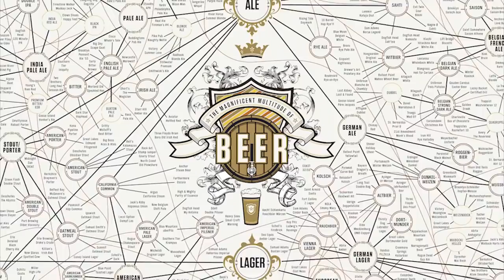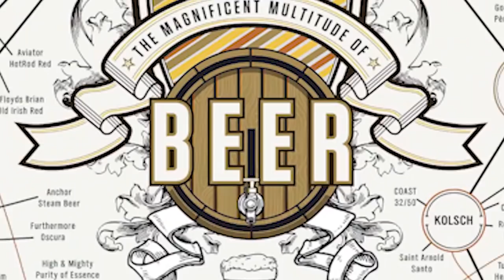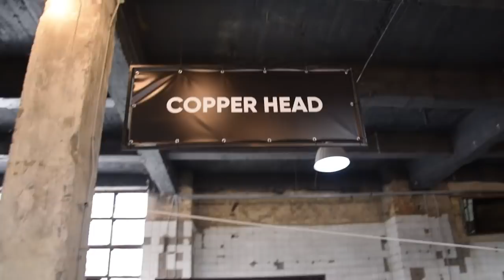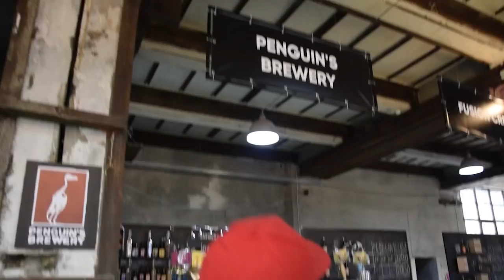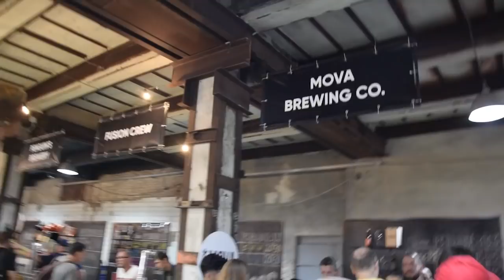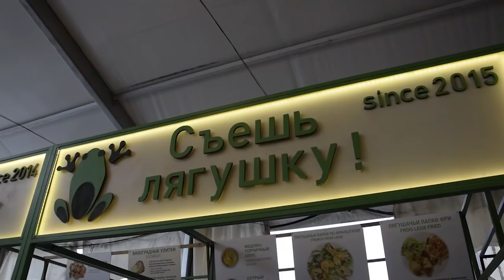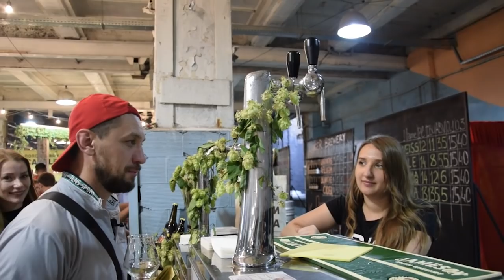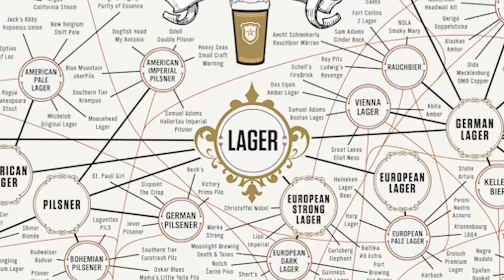Kyiv Beer Festival 2018. Фейерферк необычного пива!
В Киеве прошёл один из масштабных фестивалей крафтового пива и уличной еды Kyiv Beer Festival. Ulichnaya eda. Съездили, пообщались, попили пива. Фонтан необычного и классного пива!